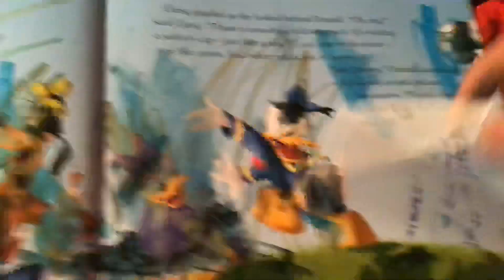Mickey and Pluto to the rescue dvd